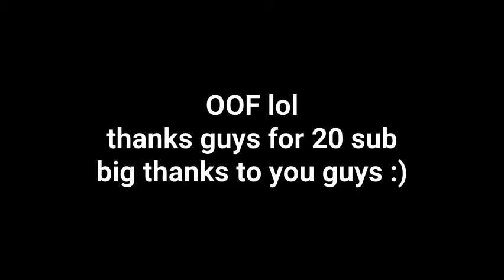NEW UPDATE+NEW SKIN |surviv.io |20 special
NEW UPDATE :D
i am trash at surviv.io
OOF

road to 100 views :D